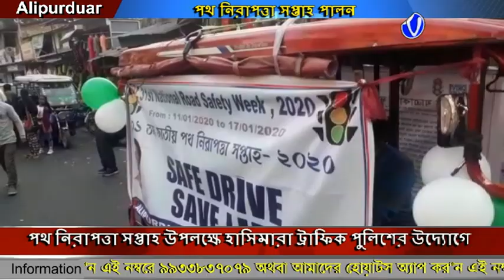পথ নিরাপত্তা সপ্তাহ উপলক্ষে হেলমেটবিহীন বাইক চালকদের হেলমেট প্রদান সাথে সচেতনতামূলক পদযাত্রা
পথ নিরাপত্তা সপ্তাহ উপলক্ষে হাসিমারা ট্রাফিক পুলিশের উদ্যোগে মধু চৌপথি এলাকায় হেলমেটবিহীন বাইক চালকদের হেলমেট দেওয়া হয়,পাশাপাশি জয়গাঁ ট্রাফিক পুলিশের উদ্যোগে দলসিংপাড়ার শ্রী গণেশ বিদ্যালয়ের ছাত্র-ছাত্রীদের নিয়ে একটি সচেতনতামূলক পদযাত্রা বের করা হয়